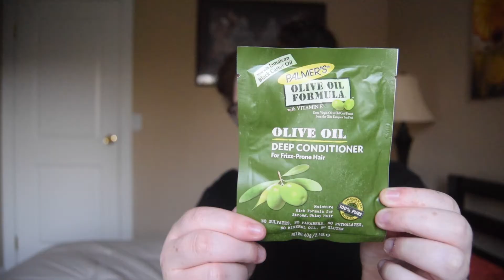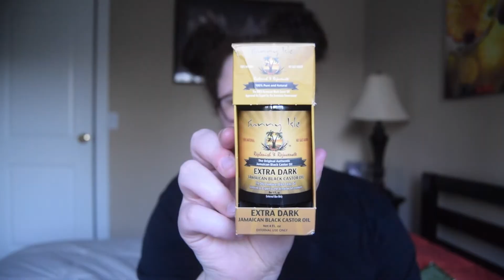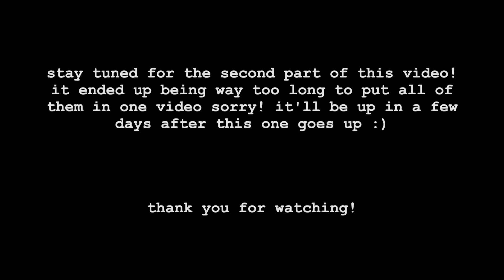PART 1 - TARGET HAUL (this is why i'm always broke)